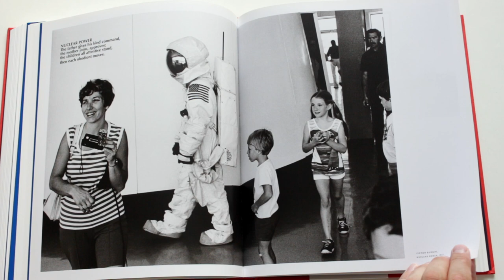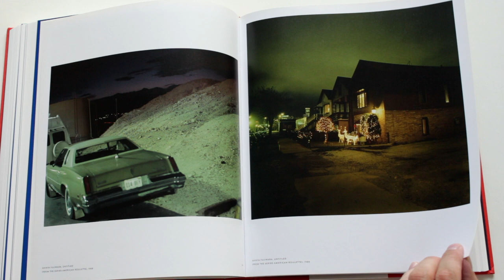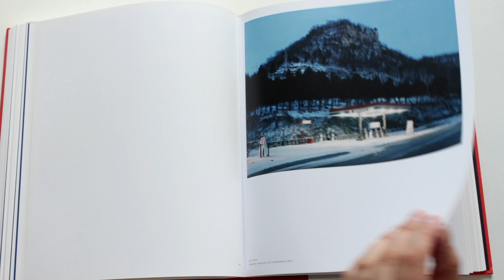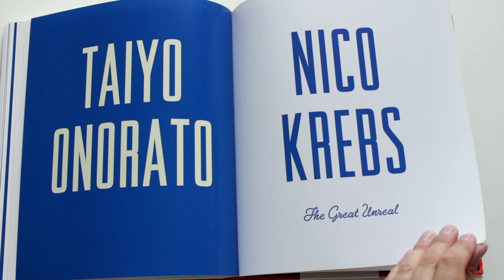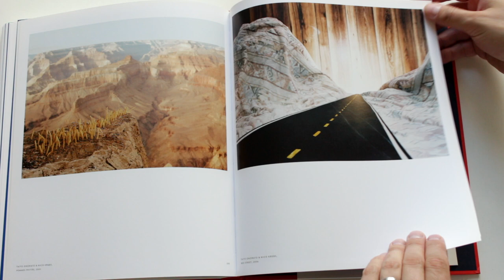The Open Road American Road Trip Part 2 Alec Soth Joel Sternfeld Todd Hido McGinley Kurland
A stunning 'Best of' anthology of that great photographic theme, The American road trip.  Features highlights from many seminal books in US photobook history such as "Sleeping by the Mississippi", 'American Prospects', 'A Road Divided', 'US77'
I split the book into 2 parts as the book is so big.

The Open Road considers the photographic road trip as a genre in and of itself, and presents the story of photographers for whom the American road is muse. The book features David Campany's introduction to the genre and 18 chapters presented chronologically, each exploring one American road trip in depth through a portfolio of images and informative texts. This volume highlights some of the most important bodies of work made on the road, from The Americans to the present day.